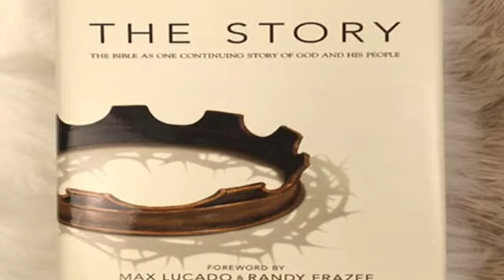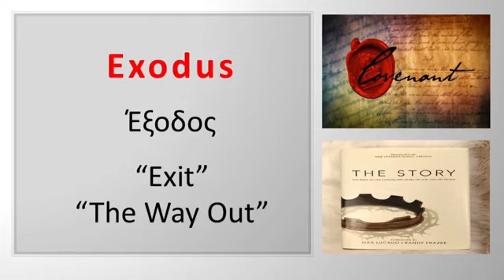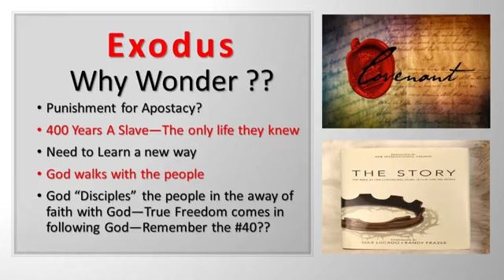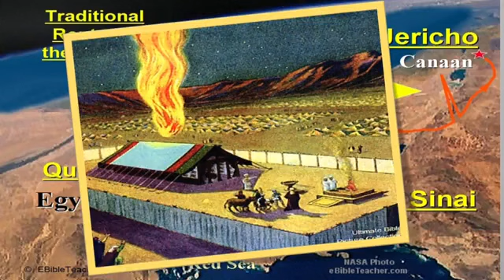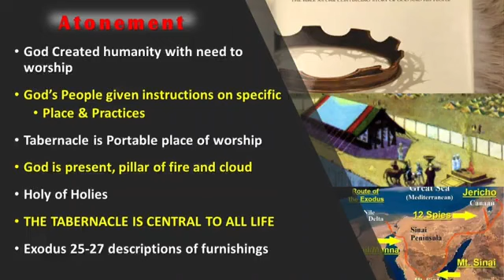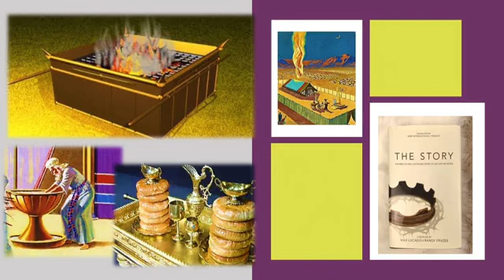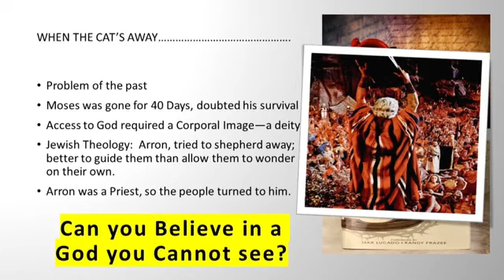Wednesday Night Live - 10/13/21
Join us for WNL as Rev. Dr. Dan Hannon continues to dive into "The Story."